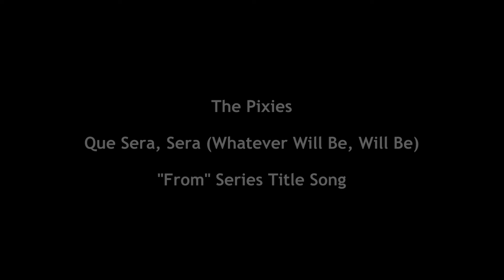The Pixies - Que Sera, Sera (Whatever Will Be, Will Be) / Doris Day Cover / "From" Series Title Song